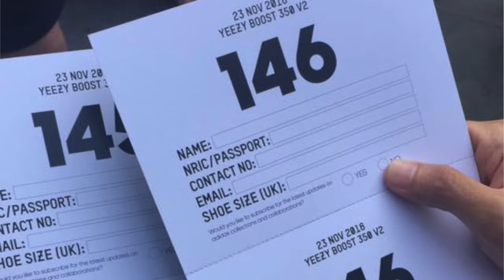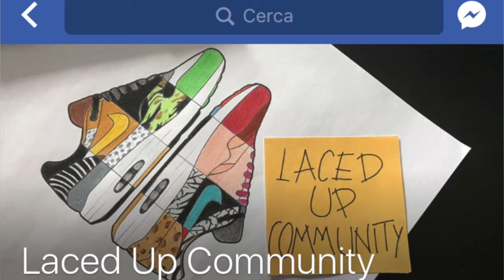TUTTO QUELLO CHE DOVETE SAPERE PRIMA DI COMPRARE UN PAIO DI YEEZY + RELEASE YEEZY V2 350 "CREAM"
Oggi vi portiamo un argomento richiesto da molti, ovvero COME COMPRARE UN PAIO DI YEEZY. Grazie per il supporto e fateci sapere cosa ne pensate e se avete delle domande lasciatele nei commenti.
-NMK